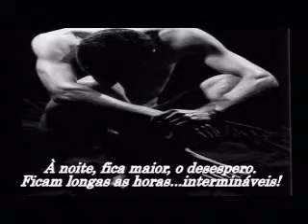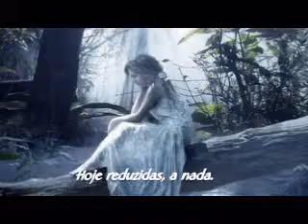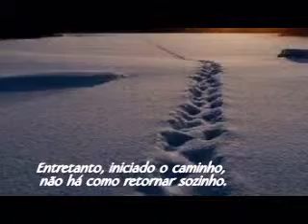SOLIDÃO DE VOCÊ MARCO ANTONIO ORSI